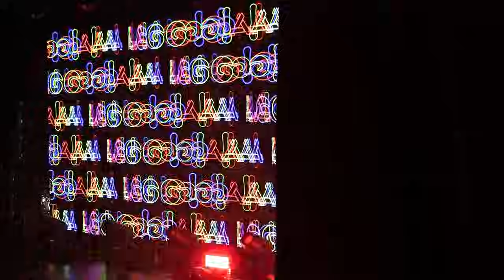ATARASHII GAKKO! live in Melkweg Amsterdam (full show minus one in 4K)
ATARASHII GAKKO! (NO LEADERS) [Japanese for New School Leaders] is a group unlike any other J-Pop group.
Their stage presence is funny and charismatic, their choreography surprising and dynamic and their songs are catchy and memorable.

The set list:
00:00  intro
00:32  Toryanse
03:24  Omokase
06:17  Giri Giri
09:38  Otona Blue
10:10  Pineapple Kryptonite (remix)
15:31  Arigato
19:44  HELLO
22:16  Forever Sister
26:07  CANDY
29:14  Fantastico
35:58  Suki Lie
40:30  Fly High
43:40  Tokyo Calling
46:58  NAINAINAI
52:35  Free Your Mind
56:16  Que Sera Sera

(WOO! GO! was blocked, so is deleted here).